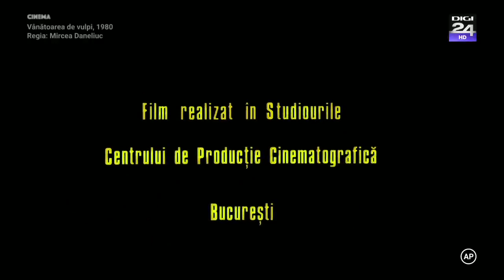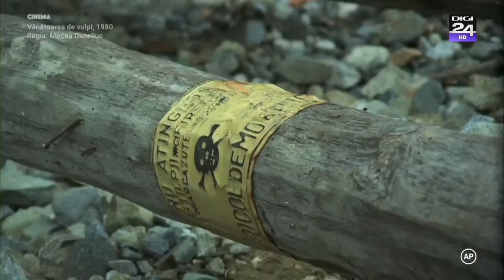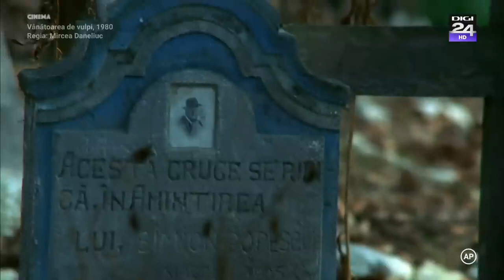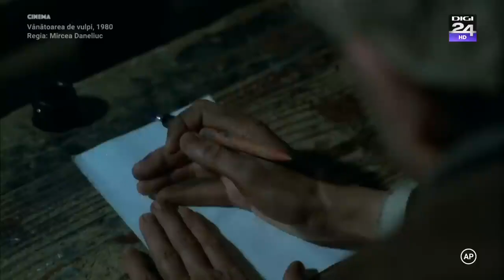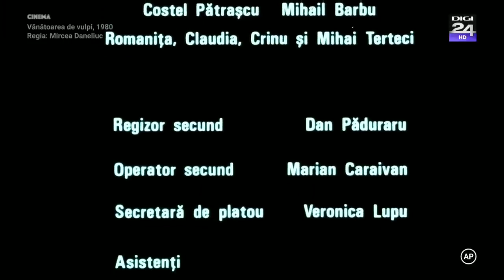Vânătoarea de vulpi 1980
În plin efort de colectivizare, în anii ’50, mai sunt și sate în care nu toți țăranii sunt convinși că ar avea ceva de câștigat dacă–și dau pământul și vitele “la colectivă”, iar Naita Lucean este unul dintre ei. Cu hotărâre și șiretenie, Naita se folosește de toate tertipurile pentru a reuși să scape de “întovărășire” dar, în cele din urmă, se vede înfrânt de “puterea de convingere” a partidului.

Adaptare după romanul „Niște țărani” de Dinu Săraru.

Regie: Mircea Daneliuc

Scenariu: Dinu Săraru, Mircea Daneliuc

Actori Principali: Mitică Popescu, Mircea Diaconu, Valeria Seciu